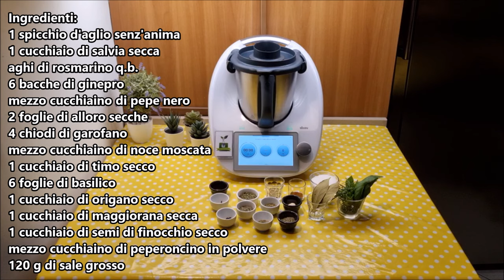Insaportiore tipo ariosto per bimby TM6 TM5 TM31 TM21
Ingredienti:
1 spicchio d'aglio senz'anima
1 cucchiaio di salvia secca
aghi di rosmarino q.b.
6 bacche di ginepro
mezzo cucchiaino di pepe nero
2 foglie di alloro secche
4 chiodi di garofano
mezzo cucchiaino di noce moscata
1 cucchiaio di timo secco
6 foglie di basilico
1 cucchiaio di origano secco
1 cucchiaio di maggiorana secca
1 cucchiaio di semi di finocchio secco
mezzo cucchiaino di peperoncino in polvere
120 g di sale grosso

English
ingredients
1 clove of soulless garlic
1 tablespoon of dried sage
Rosemary needles, to taste
6 juniper berries
Half teaspoon of black pepper
2 dried bay leaves
4 cloves
Half teaspoon of nutmeg
1 tablespoon of dried thyme
6 basil leaves
1 tablespoon of dried oregano
1 tablespoon of dried marjoram
1 tablespoon of dried fennel seeds
Half teaspoon of chili powder
120 g of coarse salt

Español
ingredientes
1 diente de ajo sin alma
1 cucharada de salvia seca
Agujas de romero, al gusto
6 bayas de enebro
Medio cucharadita de pimienta negra
2 hojas de laurel secas
4 clavos de olor
Medio cucharadita de nuez moscada
1 cucharada de tomillo seco
6 hojas de albahaca
1 cucharada de orégano seco
1 cucharada de mejorana seca
1 cucharada de semillas de hinojo secas
Medio cucchiaino de pimienta roja en polvo
120 g de sal gruesa

Deutsch
zutaten
1 Zehe seelenloser Knoblauch
1 Esslöffel getrockneter Salbei
Rosmarinnadeln, nach Geschmack
6 Wacholderbeeren
Halber Teelöffel schwarzer Pfeffer
2 getrocknete Lorbeerblätter
4 Nelken
Halber Teelöffel Muskatnuss
1 Esslöffel getrockneter Thymian
6 Basilikumblätter
1 Esslöffel getrockneter Oregano
1 Esslöffel getrockneter Majoran
1 Esslöffel getrocknete Fenchelsamen
Halber Teelöffel Chilipulver
120 g grobes Salz